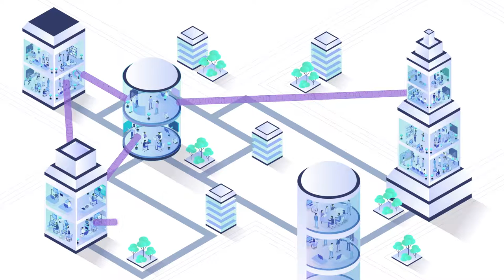What is LTO? | Cryptoclips Trailer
LTO Network is a hybrid blockchain for securing, verifying and exchanging business critical information.

Bitcoin: 14C7VT7JyCvEsDiC4sb9SwtX2dWrzVF5CG
Ethereum: 0x43888Fefbb1b55Ea615943df8a4e1EFF4a7d4A79
Dash: Xw9GkCDzzpK7JfTpwHuhjfE3Wox9SJCp13
Litecoin: LMi8zvAL71oN8pH5fjgBQDV4vz2XFje4zb